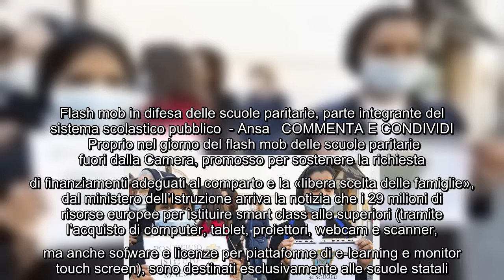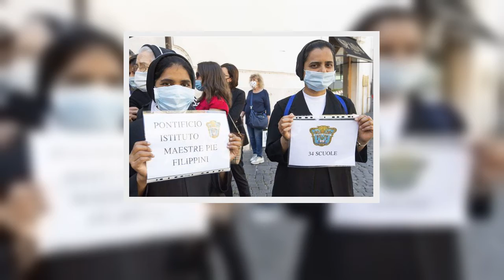Scuola. Flash mob delle paritarie per i fondi. Ma ecco la beffa ministeriale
Flash mob in difesa delle scuole paritarie, parte integrante del sistema scolastico pubblico  - Ansa   COMMENTA E CONDIVIDI   Proprio nel giorno del flash mob delle scuole paritarie fuori dalla Camera, promosso per sostenere la richiesta di finanziamenti adeguati al comparto e la «libera scelta delle famiglie», dal ministero dell’Istruzione arriva la notizia che i 29 milioni di risorse europee per istituire smart class alle superiori (tramite l’acquisto di computer, tablet, proiettori, webcam e scanner, ma anche sofware e licenze per piattaforme di e-learning e monitor touch screen), sono destinati esclusivamente alle scuole statali. Si tratta di un bando Pon (Programma operativo nazionale) che, tra l’altro, ha l’obiettivo, si legge nell’avviso pubblicato sul sito ministeriale, «di garantire pari opportunità e il diritto allo studio».  Ma soltanto agli alunni delle scuole statali, escludendo, quindi, gli oltre 110mila studenti delle secondarie di secondo grado paritarie. Interpellato i ...